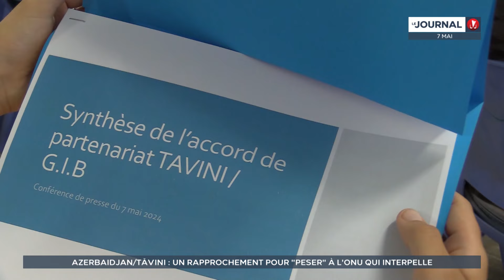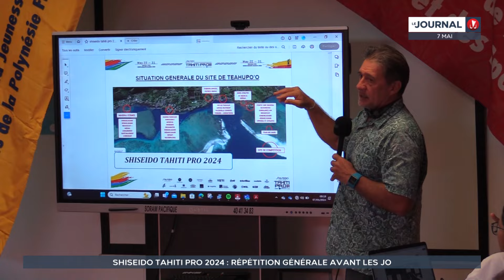Le journal du 7 mai 2024